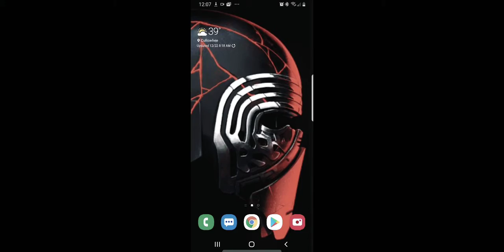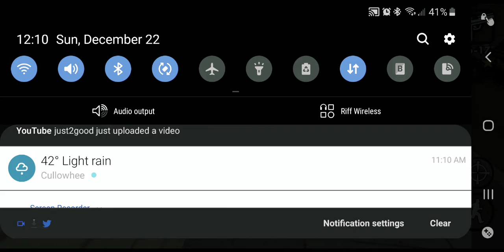GTA San Andreas fun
I would like your suggestions for what to do next video